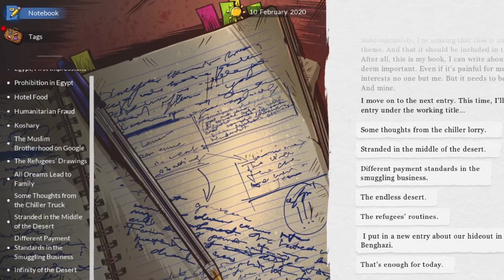We. The Refugees: Ticket to Europe - Release Trailer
We. The Refugees: Ticket to Europe - Release May 1, 2023:
- Thousands of dialogue choices
- Hundreds of tags
- Unique playthrough
- Branching narratives
- Multiple endings
and more...

Imagine 80 Days or Citizen Sleeper, but in modern setting and with a existental writing style heavily inspired by Disco Elysium.